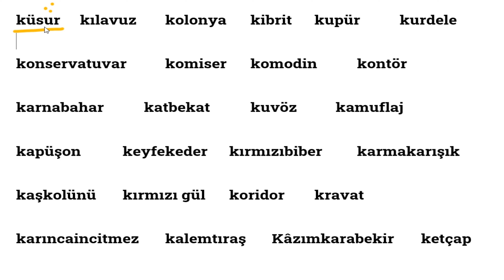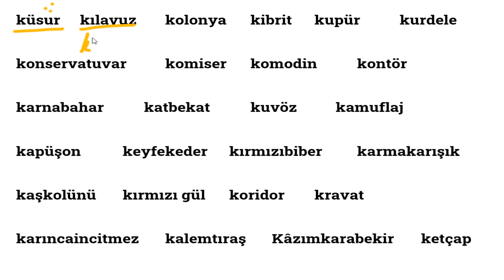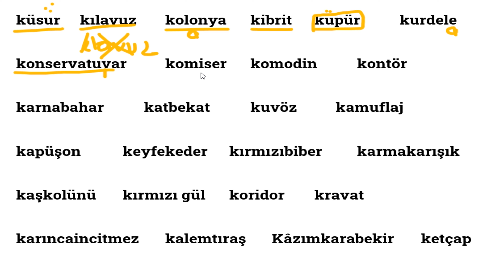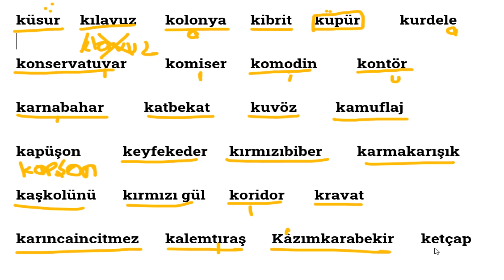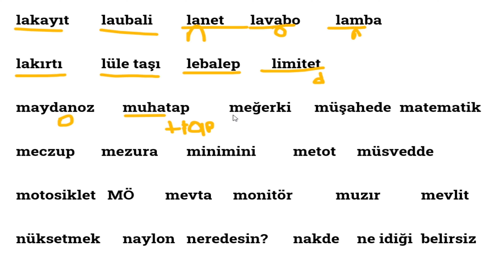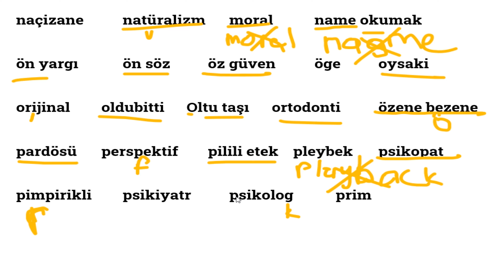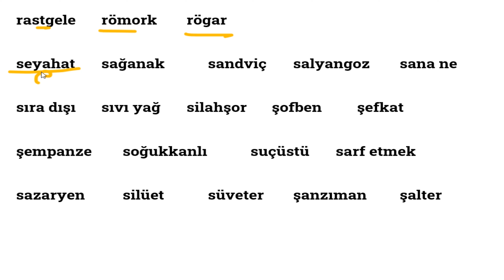Yazımı Karıştırılan 100 Sözcük K-Ş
Akıllı Telefonlar ve Tabletler
Android ve iPad/iPhone için Google Play Kitaplar uygulamasını yükleyin. Bu uygulama, hesabınızla otomatik olarak senkronize olur ve nerede olursanız olun çevrimiçi veya çevrimdışı olarak okumanıza olanak sağlar.